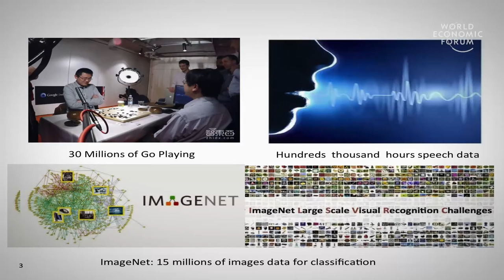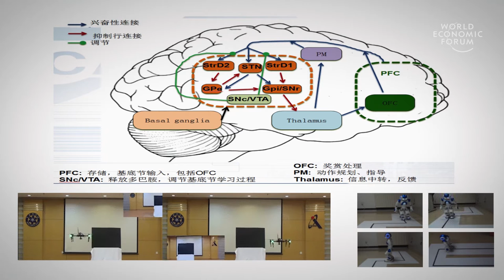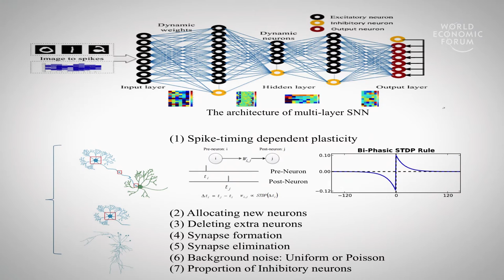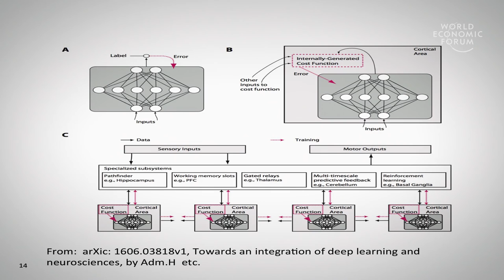Multitasking Intelligent Machines | Xu Bo